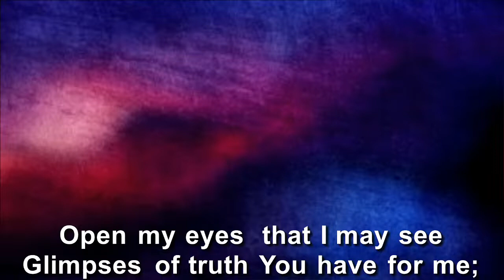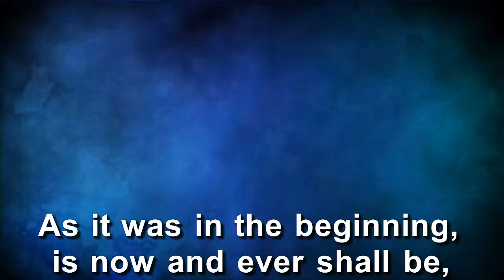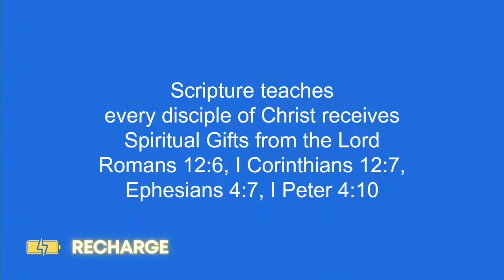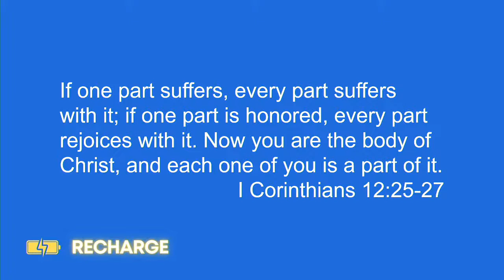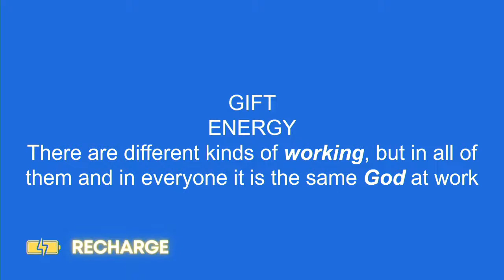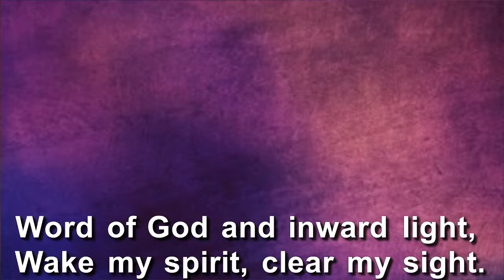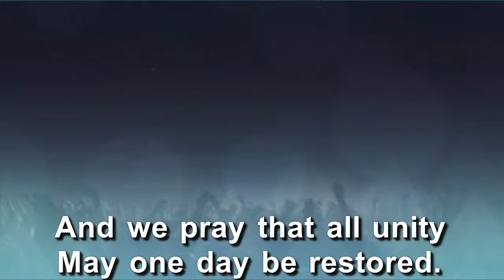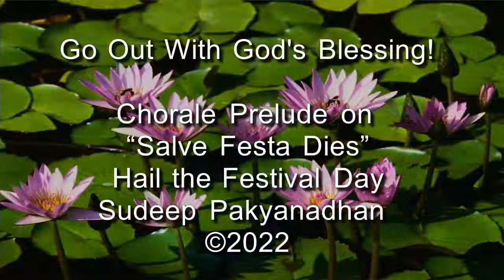Classic | Discover the GEM inside of You | Recharge | Doug Hoglund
Life can be draining. Juggling lots of demands. Staying connected with family and friends. Running from one activity to another. All this can leave you emotionally depleted. Where can you find the power to rise and face each day?

God showed His great power by raising Jesus from the dead. That power is available to us today through the Holy Spirit. He can raise us up from whatever burdens and barriers hold us down. Discover how God wants to fill you and give you the power to overcome!

Contact Meg Smith today for your free group resources!